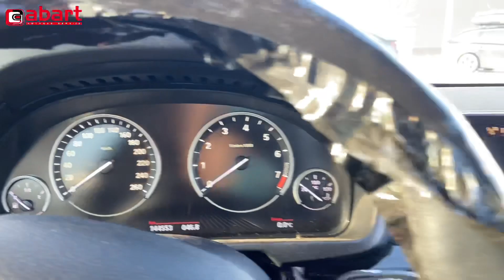Idealne na zimę BMW X5 F15 3.0 Turbo z LPG po montażu instalacji gazowej KME w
X-Drive czyli 4 napędowe BMW X5 F15 z 300-konnym silnikiem 3.0 Turbo oszczędza po montażu instalacji gazowej KME Nevo Sky Direct w Abart Auto & Gaz Serwis we Wrocławiu.